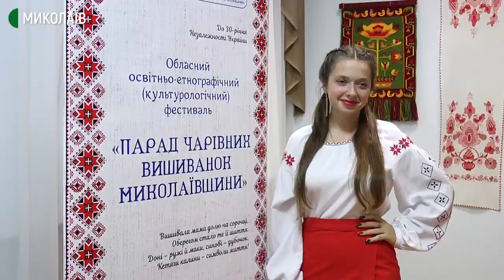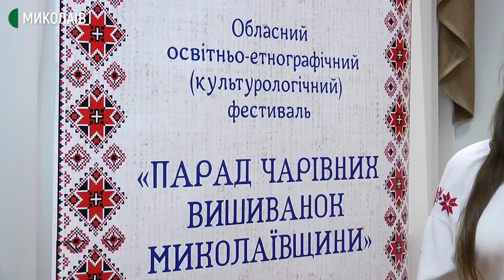У Миколаєві відбувся освітньо-етнографічний фестиваль: представили 30 вишиванок з усіх громад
30 вишиванок з усіх громад Миколаївщини представили 24 вересня у Миколаївському обласному інституті післядипломної педагогічної освіти (МОІППО). Там відбувся освітньо-етнографічний фестиваль.